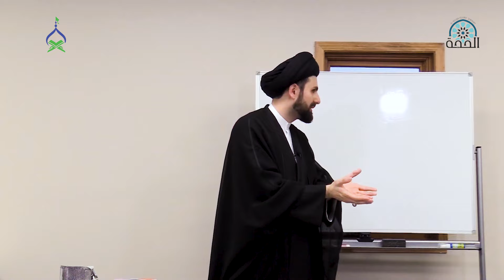What Caused Distortion of Muslim Beliefs after the Prophet's Demise? | ep 4 | The Real Shia Beliefs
This episode is from Chapter 1 of The Real Shia Beliefs, an academic lecture series by Sayed Muhammad Baqer Qazwini that examines the core beliefs of Shia Muslims through Quranic verses, hadiths, and rational arguments.

Things you'll learn in this episode of The Real Shia Beliefs:

00:00 - Impact of the ban on recording hadith on Muslims' belief
03:56 - How geographical expansion surged atheism in the Muslim empire
04:49 - Corruption in hadith corpus caused by Literalists and transmitters of Isra'iliyat
09:47 - Ahlulbayt's role in protecting the true belief system of Islam
11:13 - Why is the science of beliefs called 'Ilm al-Kalam'?

Join us as we explore the core of Shia Islam like never before. Dedicate episodes to your loved ones by visiting

and download the first "Knowledge App" from the School of Ahlulbayt.

Luminance by Scott Buckley |
 / scottbuckley